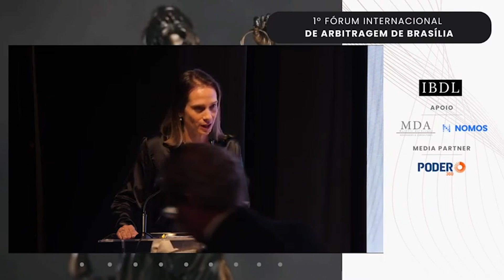Projetos de lei sobre arbitragem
Os diversos projetos de lei em tramitação no Congresso Nacional, que buscam alterar aspectos do instituto da arbitragem, foram um dos temas debatidos no 1º Fórum Internacional de Arbitragem de Brasília, em painel realizado na 3ª feira (24.out.2023). O empresário Alexis Fonteyne, autor do Projeto de Lei 2.791/2022, que desenvolveu enquanto  atuava como deputado federal, afirmou ser importante criar uma alternativa aos contenciosos tributários no Brasil.

“Estamos tendo uma nova reforma tributária para poder dar mais celeridade, tranquilidade e regras mais claras para o pagador de impostos, para a gente diminuir a quantidade de litígios”, disse.

Participaram do painel:

- Alexis Fonteyne, empresário e ex-deputado federal; e
- José Marcelo Proença, diretor de Compliance na JBS e professor da USP (Universidade de São Paulo).

O presidente do IBDL (Instituto Brasileiro de Direito Legislativo), Murillo de Aragão, mediou o painel.

O 1º Fórum Internacional de Arbitragem de Brasília é uma realização do IBDL (Instituto Brasileiro de Direito Legislativo), com apoio do escritório MDA (Murillo de Aragão Advogados e Consultores) e da plataforma Nomos. Além da parceria de mídia do Poder360.